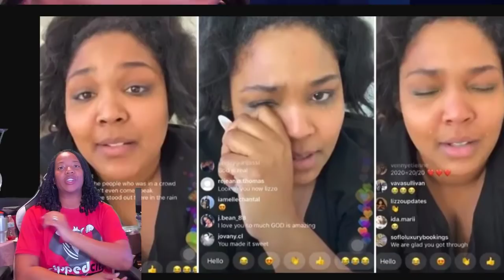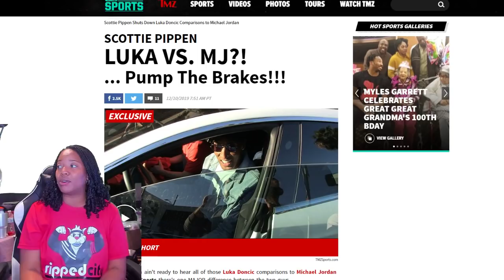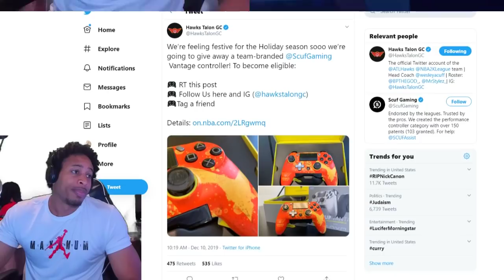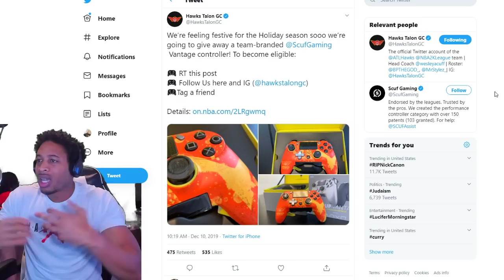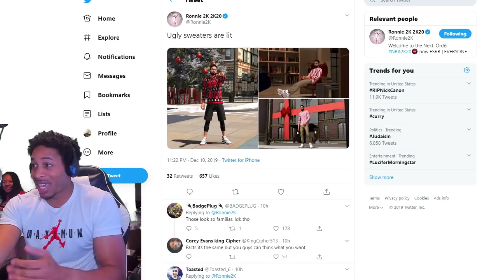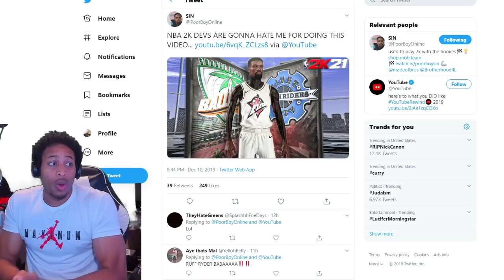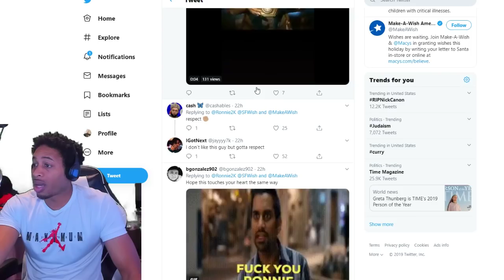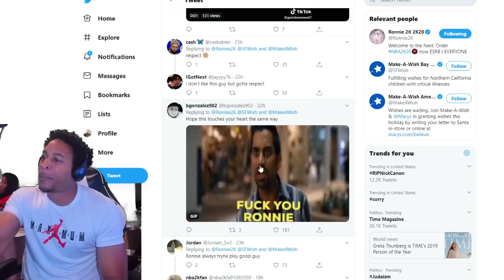NBA 2K20 NEWS - POORBOYSIN WISH LIST - UGLY SWEATERS - PLAYERS OF THE WEEK - LIZZO BANNED